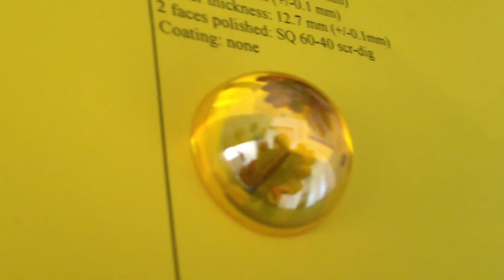ZnSe hemispherical lens for medical devices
Recommended reading:
Infrared Technology: Applications to Electro-Optics, Photonic Devices and Sensors
A. R. Jha

 A complete reference guide to the theory, design, and applications of infrared technology

Rapid advances in infrared (IR), photonic, and electrooptic technologies have given rise to sophisticated sensors with important commercial, industrial, and military applications-from remote sensing, surveillance, and high-resolution TV to home security systems. This book provides scientists and engineers with a comprehensive, state-of-the-art guide to the analysis and development of IR, photonic, and electrooptical devices and systems for specific applications. Well-known industry expert A. R. Jha compiles and consolidates the latest data on IR sources and systems, presenting fully referenced technical information plus numerical examples illustrating performance parameters and design aspects for an amazingly broad array of applications. Basic IR theory is also provided. Coverage includes:
* Transmission characteristics of optical signals through the atmosphere, including effects of scattering, absorption, turbulence, and diffraction
* Performance characteristics and capabilities of various IR sources, including state-of-the-art laser technologies
* Performance capabilities of IR detectors and focal planar arrays (FPAs) as well as passive and active IR and electronic devices
* Potential and existing applications in such diverse fields as medicine, telecommunications, space research, missile systems, and defense IR signature analysis and measurement techniques

* Potential and existing applications in such diverse fields as medicine, telecommunications, space research, missile systems, and defense
IR signature analysis and measurement techniques

Key Phrases - Statistically Improbable Phrases (SIPs): (learn more)
Key Phrases - Capitalized Phrases (CAPs): (learn more)
Laser Focus World, Photonics Spectra, The Infrared Handbook, Commercial Engineering, Electro-Optics Handbook, Newport Corp, Aerosol Clear Hazy Height, Halogen Osram, New York, Optoelectronics World, Unit Symbol Notes, Applied Optics, Superconductor Technology, Technical Report